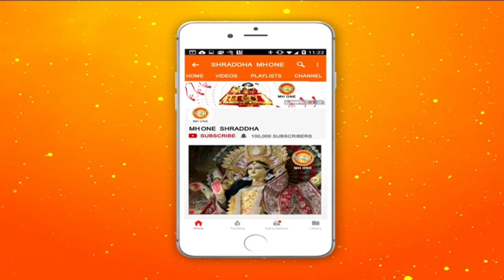महामंडलेश्वर पूज्य पायलट बाबा जी से जानें जीवन का सही अर्थ || Part - 9 || 15 March 2019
महामंडलेश्वर पूज्य पायलट बाबा जी से जानें जीवन का सही अर्थ || Part - 9 || 15 March 2019 || Shraddha MH One

पायलट बाबा एक भारतीय आध्यात्मिक गुरु हैं जिन्होंने भारतीय वायु सेना के साथ एक लड़ाकू पायलट के रूप में काम किया। इन्हे भारतीय वायु सेना में  में विंग कमांडर कपिल अद्वैत के रूप में जाना जाता था |
आज इस वीडियो में महामंडलेश्वर पूज्य पायलट बाबा ने हमें जीवन के कुछ अनमोल रंगो से अवगत कराया है , जिसमें हम जानेगें की एक सही जीवन कैसे जीया जायें  |